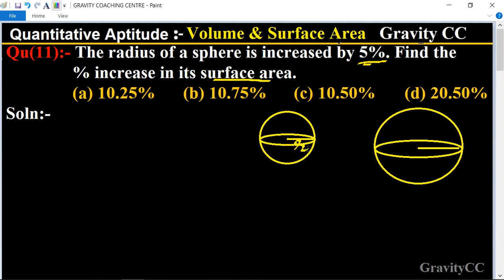Q11 | The radius of a sphere is increased by 5%. Find the % increase in its surface area.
Click on below Links for more Questions:-

Quantitative Aptitude:- Volume & Surface Area
Qu(11):- The radius of a sphere is increased by 5%. Find the % increase in its surface area.